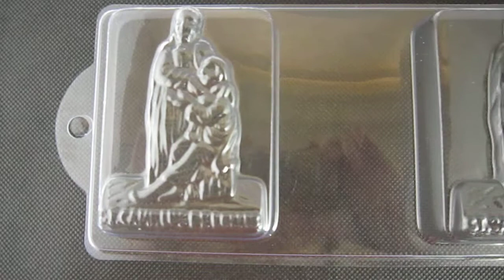soap mold soapmaking supply P01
WJP memorypack